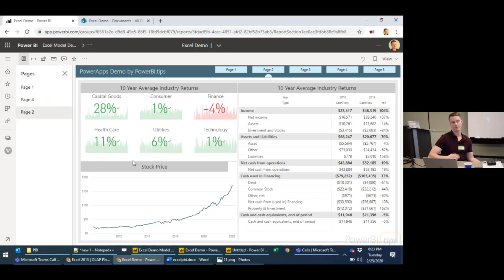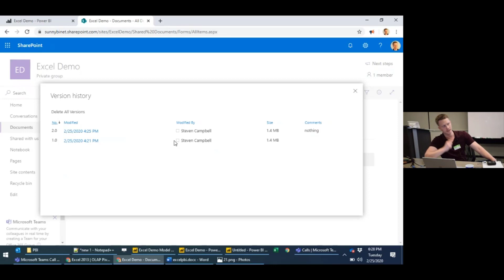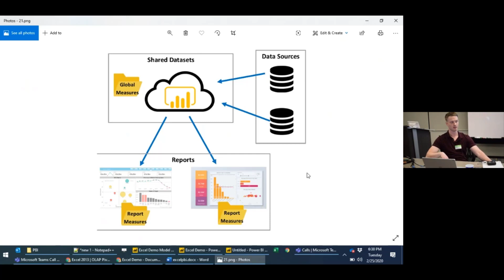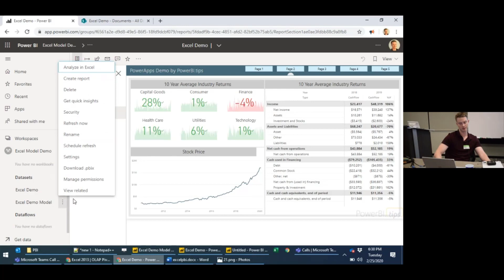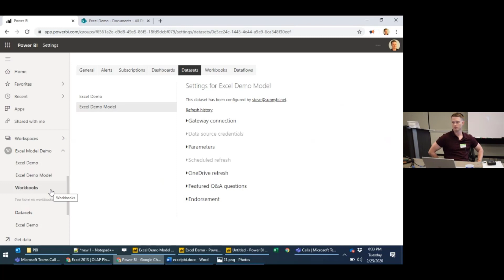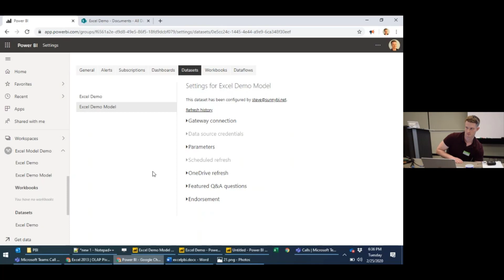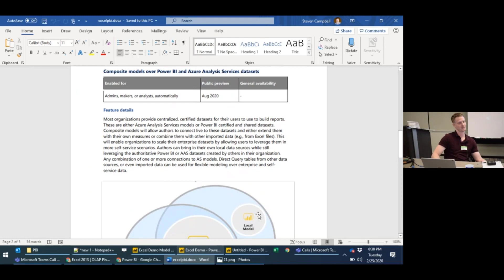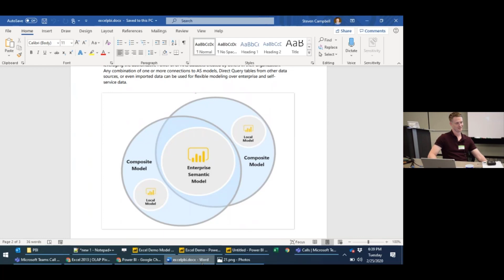PowerBI.Tips - Pug Feb 2020 - Versioning Files - Part 5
For February 2020 we have our friend Steven Campbell present a ton of content.  We walk though creating a workspace all the way to making a custom analyze in excel report.  We had to break this month's Power BI User Group (PUG) down into nine parts since there was so much great content.